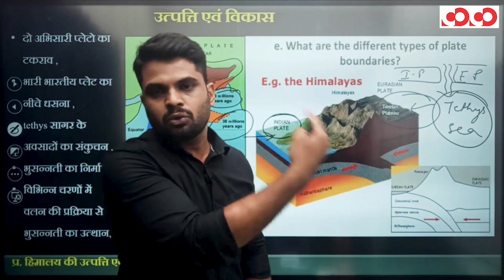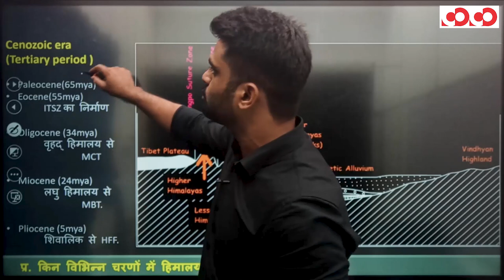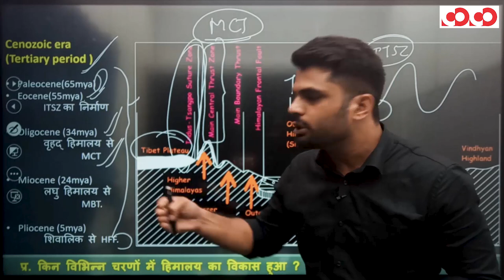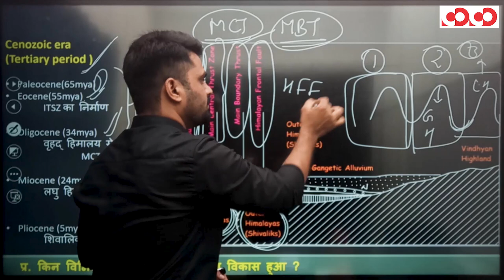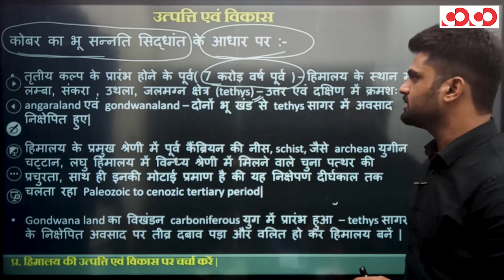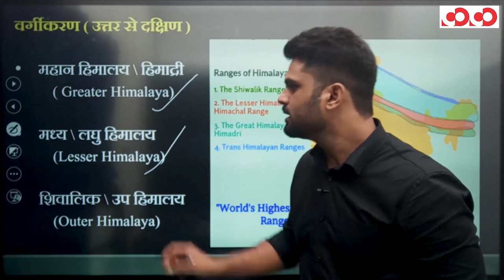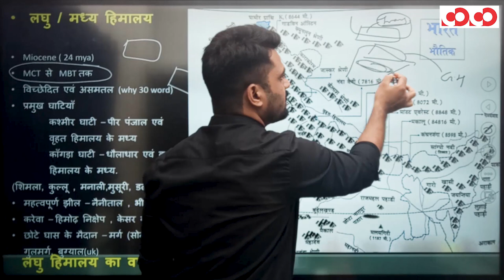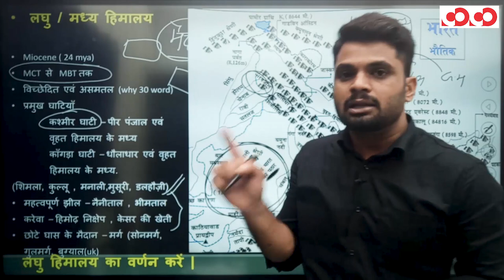भारत का भौतिक विभाजन हिमालय (भाग-3) | CGPSC Mains | Paper No.-05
👉 हिमालय की उत्पत्ति एवं विकास।

👉 पैंजिया का विभाजन।

👉 गोंडवाना लैंड का विभाजन।

CGPSC Mains Test Series 2020